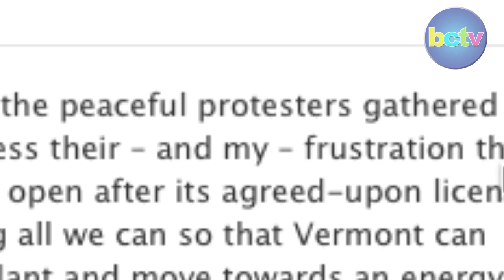5:45 VY Protest Special 3/23/12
On March 22 over 1,000 people descended upon Vermont Yankee headquarters in Brattleboro where 130 people from more than a dozen affinity groups were arrested for unlawful trespass on Entergy property. Catch the full 5:45 Live report complete with plenty of arrest footage, interviews with protesters and police officers, and more.